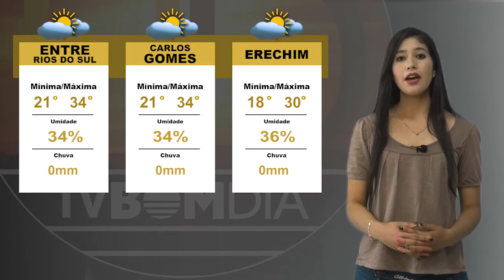Previsão do Tempo: 16/12/2021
Quinta-feira de sol, com algumas nuvens